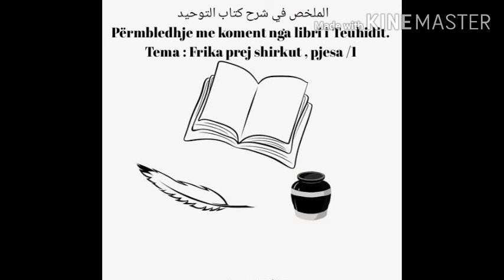الملخص في شرح كتاب التوحيد Përmbledhje me koment nga libri i Teuhidit. Tema: Frika prej shirkut 1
Hoxhë Omer Xhemajli